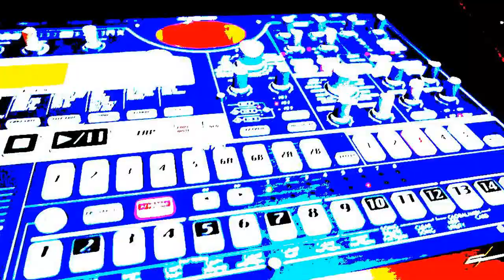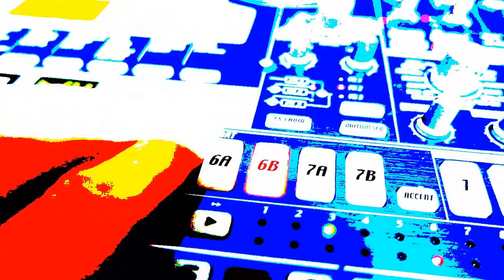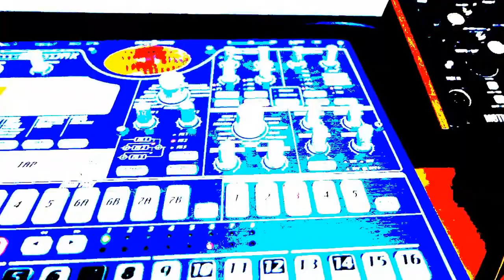Tech minimal Jam .. Emx1 moog mother 32 korg volca beats